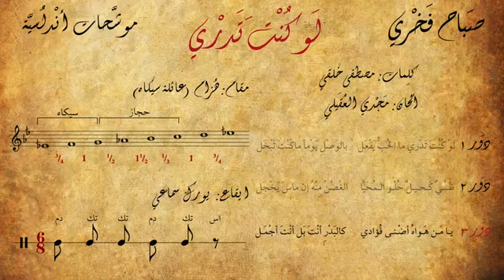לו בתורתי בני ילכו בה - מקאם שיגא. לחן - לאו כונתא תדרי. ביצוע - צבאח פכרי.